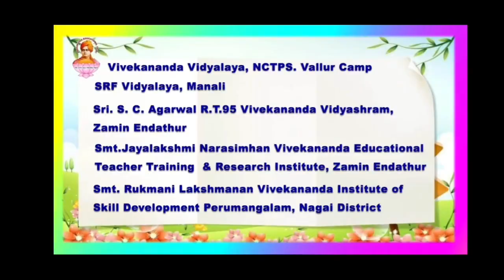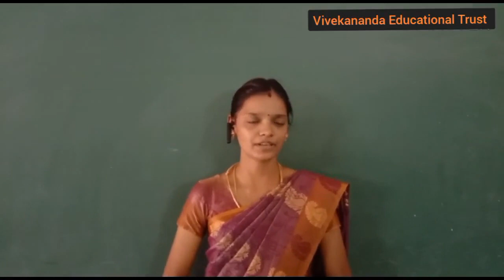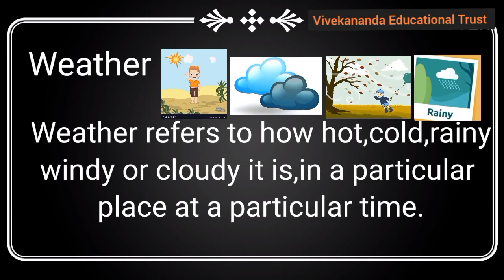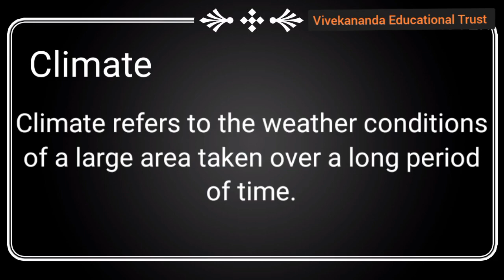The climate of our country FOR GRADE 4 SOCIAL video 1